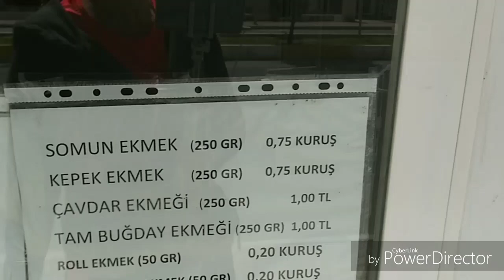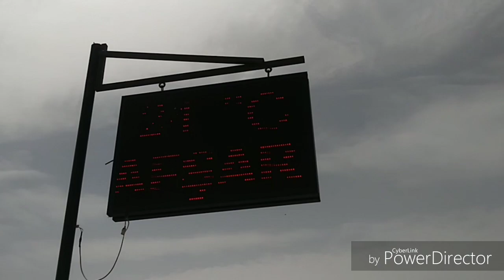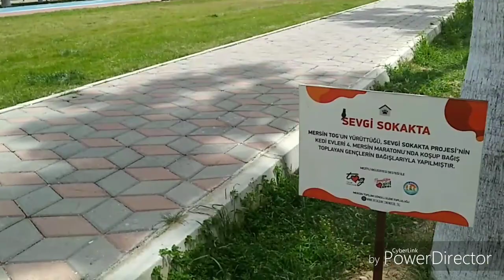МОЯ НОВАЯ ЖИЗНЬ В ТУРЦИИ/ПРОГУЛКА ПО НАБЕРЕЖНОЙ МЕРСИНА/КАК ВСЁ НАЧИНАЛОСЬ?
Наконец-то вырвалась из дома, и как вам обещала в предыдущем видео -
НОЧНОЙ ВИД НА ПАРК ИЗ МОЕГО ОКНА -
 по ссылке
 показать все прелести и красоту природы набережной Мерсина.
Покажу мое сите - это двор по-турецки. Немножко прогулялась по берегу, потом собрала для яичек красивые листики для дизайна, чтобы покрасить их к ПАСХЕ.

Покажу вам домик для кошек, красивый сад с цветами, огромное алоэ. По возвращении домой, во дворе, я чуть не сьела полностью тутовое дерево с плодами.

Обо всем поподробнее смотрите в моем видео

!❤СПАСИБО ЗА ВАШИ ПРОСМОТРЫ И ПОДДЕРЖКУ.